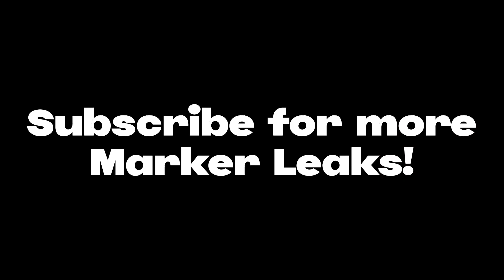Whitelisted Markers Updated in Find The Markers Leaks 1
We predict these whitelisted Markers to be in the new Find The Markers update! *Markers Leaks from FTM Wiki Fandom*